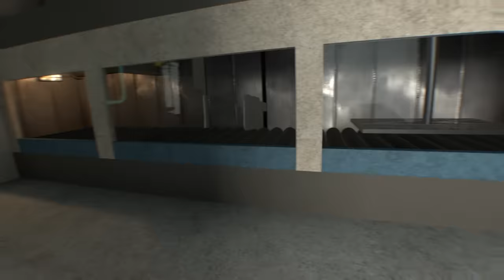Trying NEW Experiments on FNAF Animatronics - Boneworks VR Multiplayer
We've downloaded some new mods and maps so that we can experiment on Bonnie, Glamrock Freddy and whoever else we want. The syringes can do weird things to these Five Nights at Freddy's characters so try not to get scared.

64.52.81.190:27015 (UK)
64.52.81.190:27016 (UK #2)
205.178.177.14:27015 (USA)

-Unturned Server-
Fudgy Gaming | Semi-RP | FudgyRoleplay.com | 24/7
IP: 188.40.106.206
Port: 27020